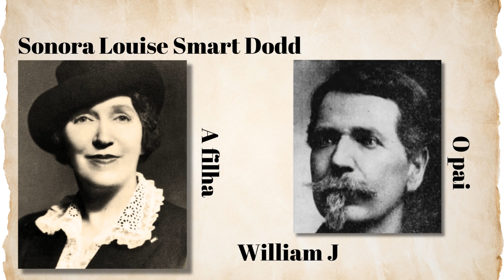Dia dos Pais: Fatos e curiosidades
Descubra curiosidades incríveis sobre o Dia dos Pais ao redor do mundo! Desde sua origem emocionante nos Estados Unidos. Vamos explorar como essa data especial é celebrada e homenageada. Aproveite o vídeo cheio de emoção e, se gostar, não esqueça de deixar aquele like repleto de bons sentimentos e compartilhar com o seu pai.

Capítulos:
00:00 - Introdução
00:37 - Onde quando e como se iniciou a tradição do dia dos pais?
01:09 - Dia dos pais nos EUA
01:23 - História do dia dos pais no Brasil
01:50 - Tradições do dia dos pais no Brasil
02:08 - Dia dos pais em Portugal, Espanha e Itália
02:30 - Dia dos pais na Rússia
02:51 - Dia dos pais na Austrália e na Nova Zelândia
03:10 - Mensagem aos filhos
03:49 - Encerramento